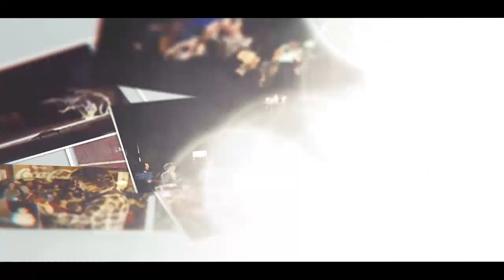Dos años de La Dumer